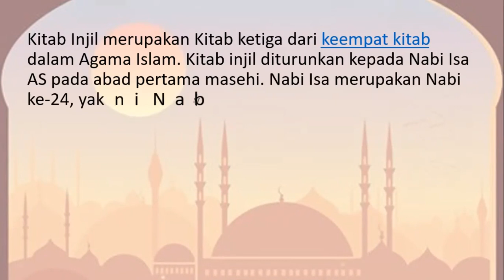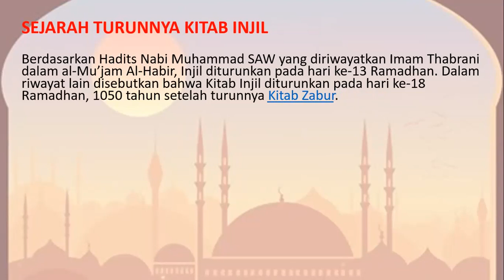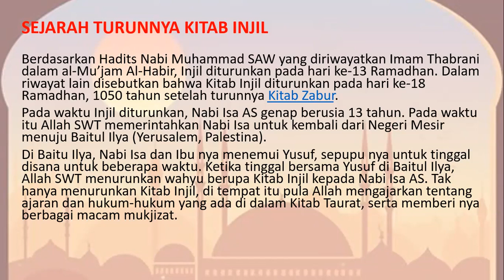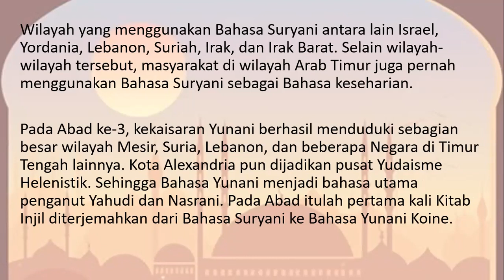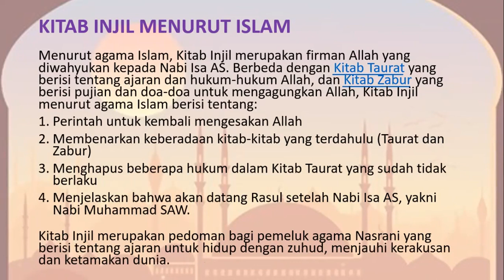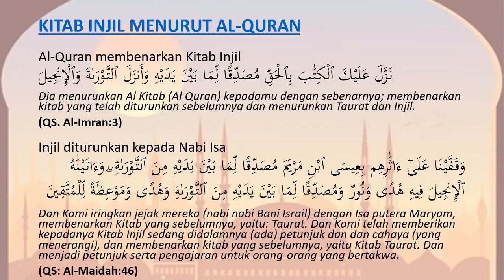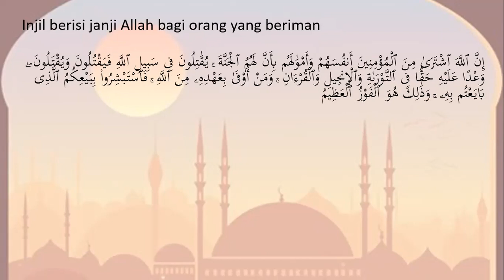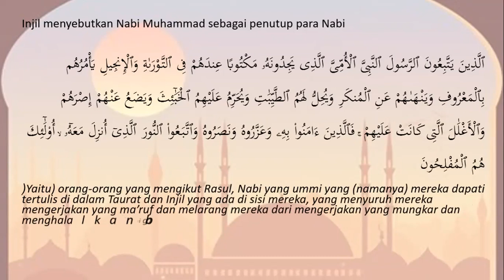SEJARAH KITAB INJIL DAN POKOK AJARANNYA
MATERI INI MASUK PADA RUKUN IMAN KE 3 YAITU IMAN KEPADA KITAB-KITAB ALLAH YANG SALAH ATUNYA ADALAH KITAB INJIL YANG DITURUNKAN KEPADA NABI ISA AS